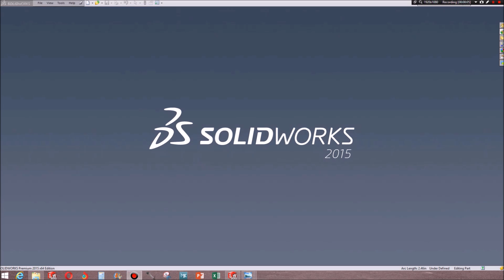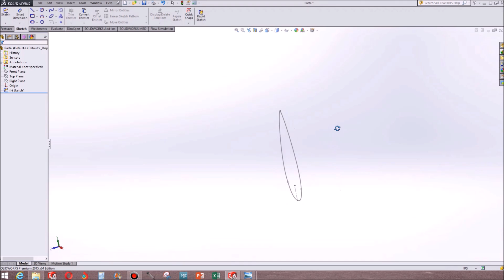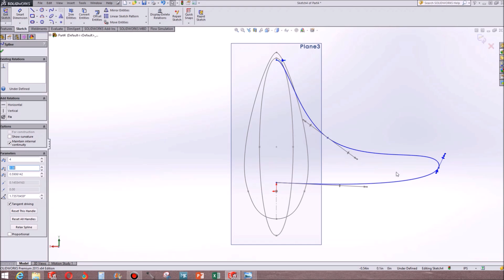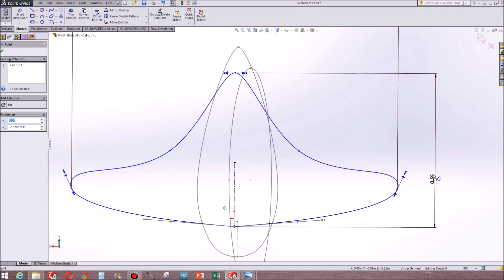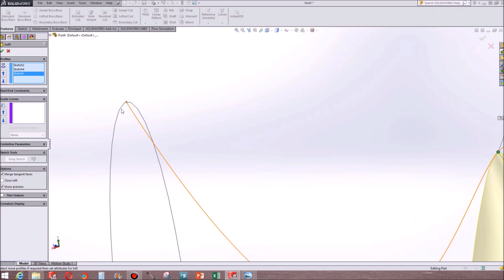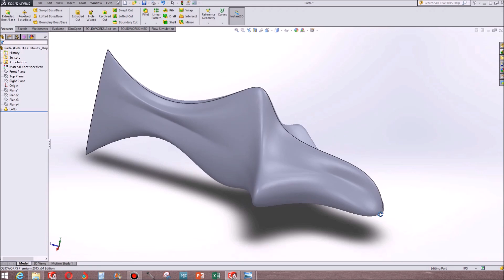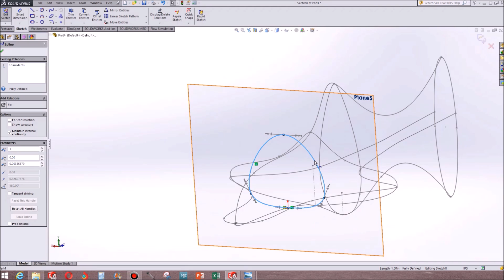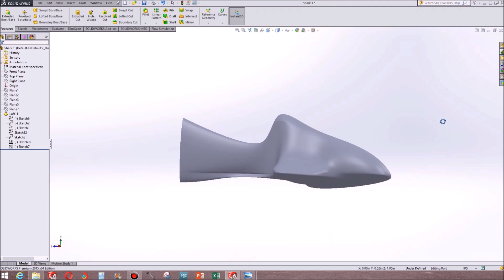Make A Shark In SolidWorks (Loft, Surfacing, Troubleshooting) Fast Version |JOKO ENGINEERING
FREE SolidWorks Course and Certification!

Sped up to get the same information in less time!

Questions?